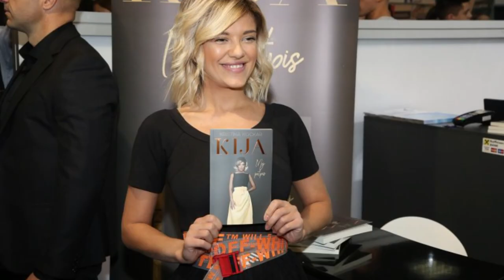BEOGRAD: KIJA NAJVEĆA ZVIJEZDA SAJMA KNJIGA 2018.